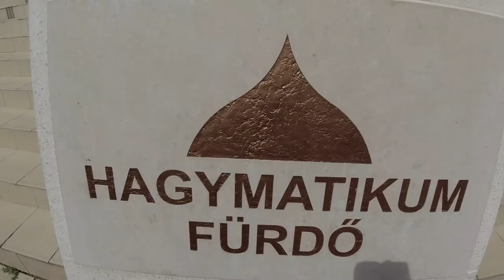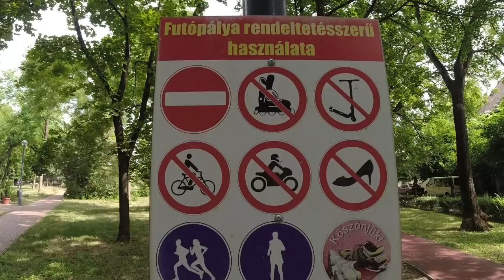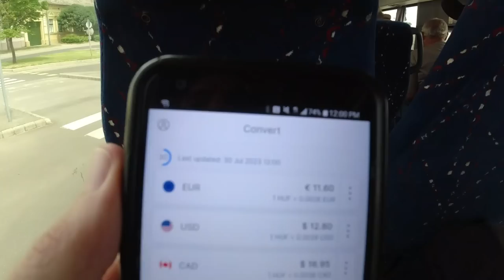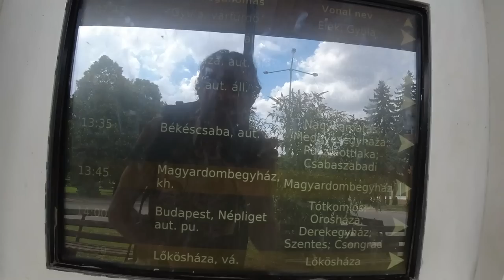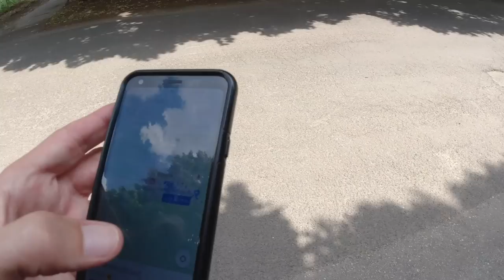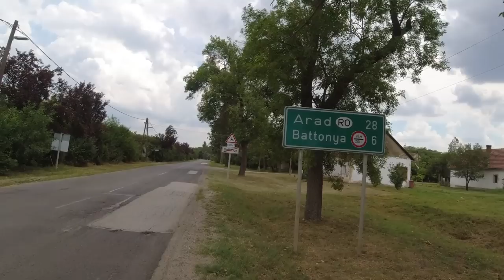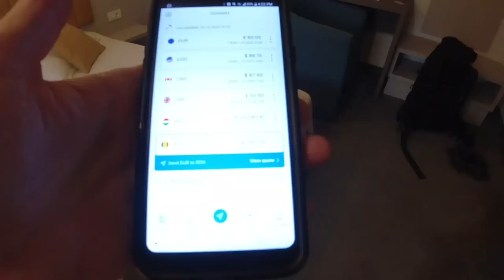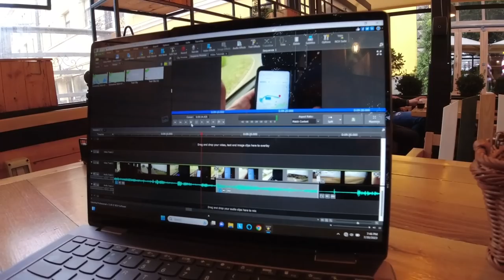I Hitchhiked From Hungary to Romania (Stopped By Police)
I decided to travel from Hungary to Romania through a remote border crossing, but things got a little more interesting than I expected.